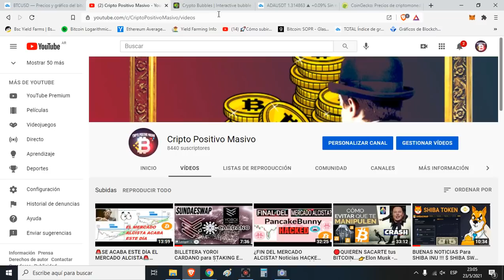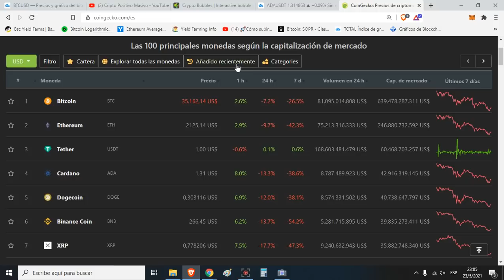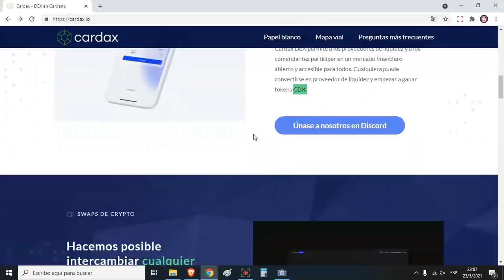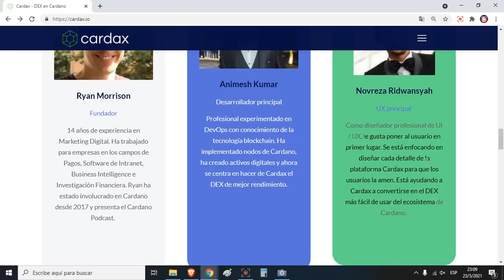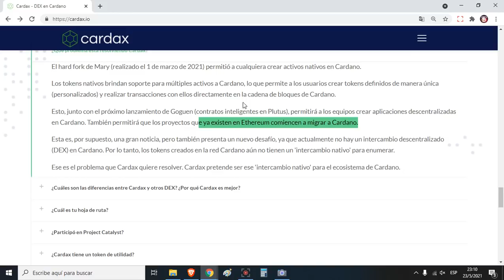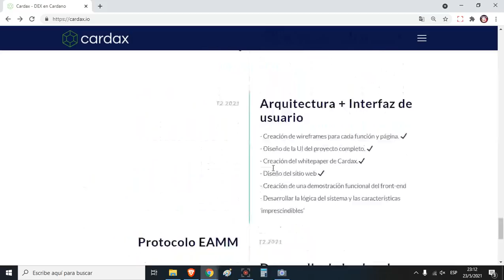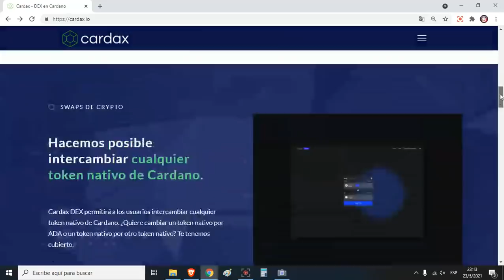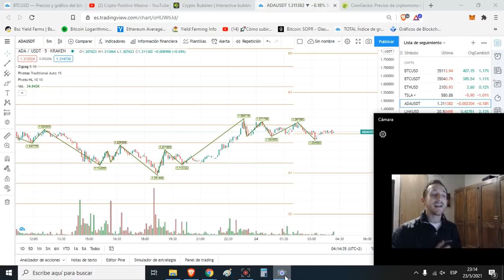CARDAX Primer Exchange Descentralizado EN CARDANO 💣💥 Staking + Farming 💣💥 PLUTUS HARD FORK ALONZO!!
💥Registrate Ahora En Binance y Obtene Beneficios En Todas Tus Comisiones Comprando Bitcoin Con Tarjeta De Credito/Debito
💥Tambien Podes Usar Mi Codigo: TPRW8GXG

💥Bitso El Mejor Lugar Para Comprar Bitcoin y otras Criptomonedas Desde Argentina/Mexico Con Tarjeta De Credito/Debito

- No Soy Asesor Financiero Y Nada De Esto Es Consejo De Inversion
- Inverti Unicamente Dinero Que Estes Dispuesto A Perder

💥 IMPORTANTES VIDEOS SI HACES DEFI 💥

💥Conectar La Billetera Metamask a La Binance Smart Chain Y Enviar Dinero Desde Binance Hacia Metamask (Facil y Rapido)

💥Como Enviar Dinero De Metamask Hacia Binance Y Viceversa, Como Enviar Dinero Desde Bince Hacia Metamask: